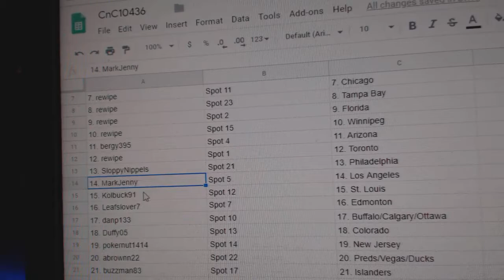Team Randoms - C&C GB #10,436